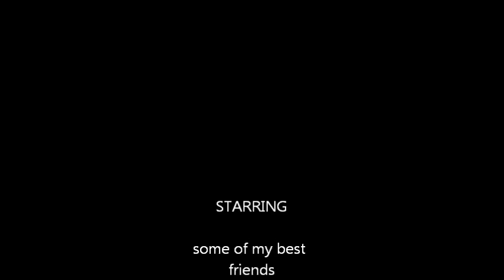Cut The Rope.wmv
CUT THE ROPE is a song written by the late Tony Cozzicoli of Monaca, PA.  Better known on-stage as TONY COZZ.  This version of the song was recorded by TONY BARGE.  The children seem to enjoy this song so the video was made with some famous cartoon characters.  A song about being tired of being in a relationship where you are always told what to do!!  RING A BELL WITH ANYONE???